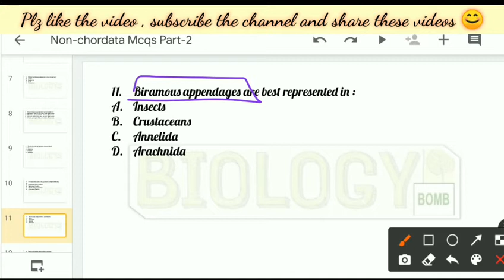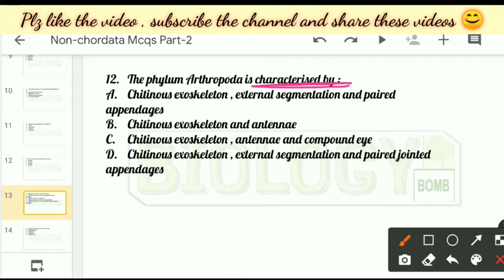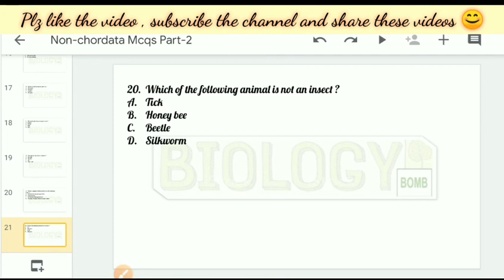Non Chordata || Mcqs Part -2 || Bsc || Msc entrance || Free PDF notes || by Biology Bomb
Happy learning 😇🙏